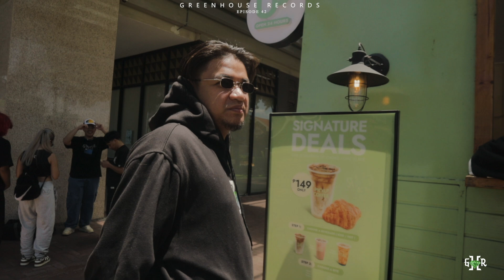Makasalanan: Behind The Scenes | GHR Documentary EP 42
Shot & Edited by Ash Trey